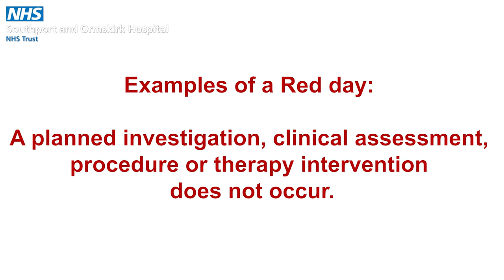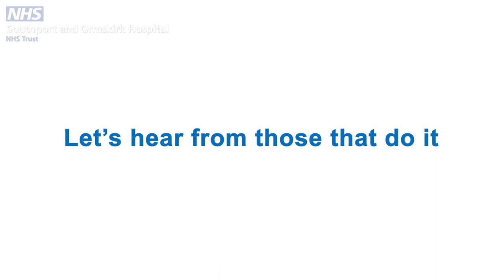Red2Green in action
Find out more about red2green, why its important for our patients and staff. 1000last days